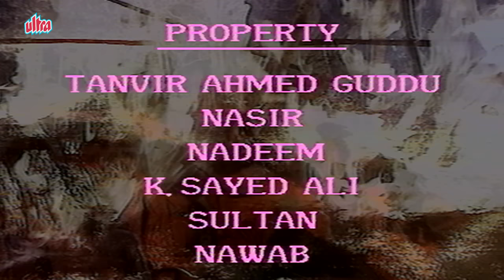Jai Hanuman | Sankat Mochan Mahabali Hanuman | Bajrangbali | Hindi Serial - Full Episode 01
He is the most popular God among the Hindus, an ardent devotee of Shri Ram.